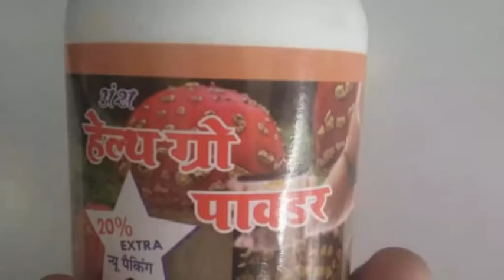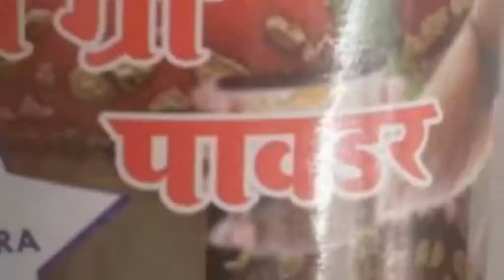Best natural supplements for weight gain।आयुर्वेदिक पाउडर जो भूख बढ़ाये। natural supplements।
S-U-B-S-C-R-I-B-E    --
 Best Natural Supplements for Weight Gain
 Buy On Amazon  👇👇👇👇👇
1.  Organic Plant Protein
2.  Organic Whey Protein
1)This video has no negative impact on the original works (It would actually be positive for them)
2)This video is also for teaching purposes.
3)It is not transformative in nature.
4)I only used bits and pieces of videos to get the point across where necessary.